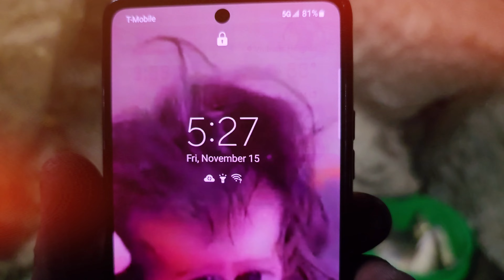White Bass Fishing 11-15-2024